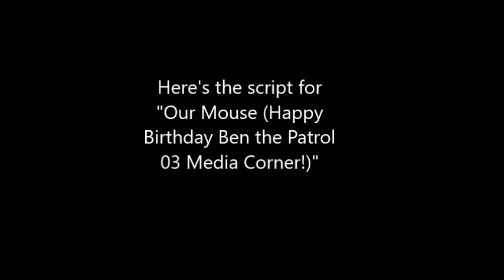The Script for "Our Mouse (Chuck E. Cheese Style) (Happy Birthday BTP03MC)" (for TheCartoonMan12)